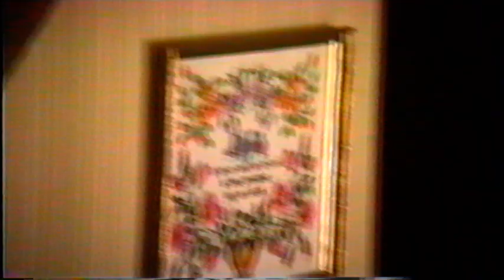Christmas 1989--Nugent Family Part 3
Christmas 1989 at Nana & Gramps's House